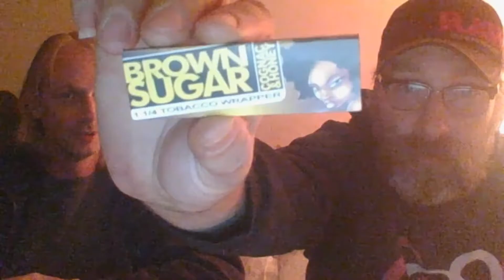Episode 62 Stella Sweet Cherry Pink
Watch Episode 62 Stella - Sweet Cherry - Pink with Derek and Gary